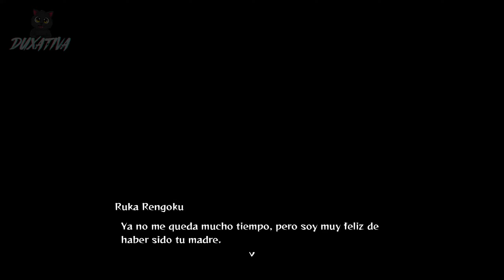Rengoku vs Akaza I Kimetsu no Yaiba Demon Slayer - Mugen Train I Pelea Completa